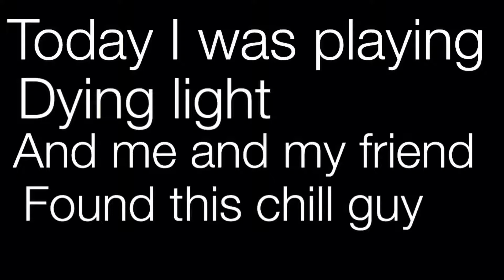Shoutout To Void Emotion Gaming!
Void Emotion Gaming

Sub to him please make him popular lol